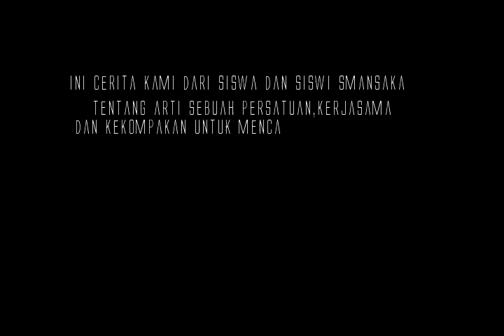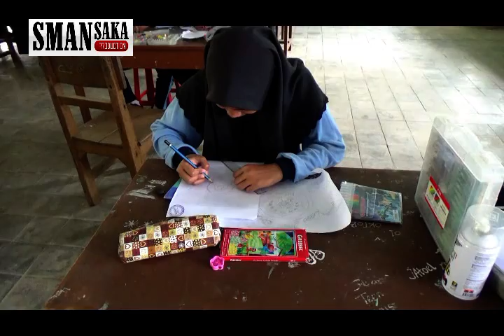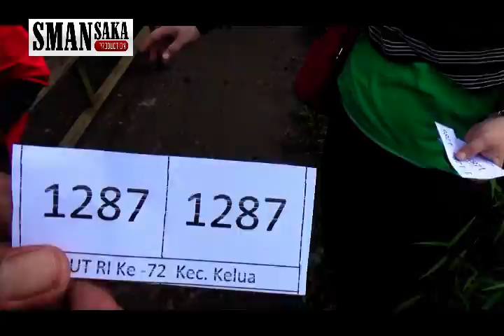Lomba Hari Kemerdekaan di SMAN 1 Kelua (2017)